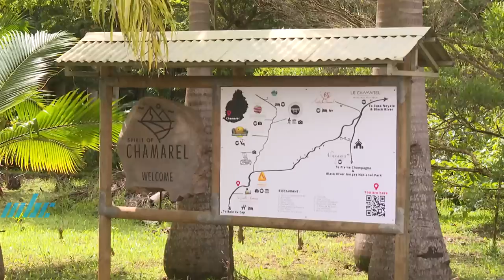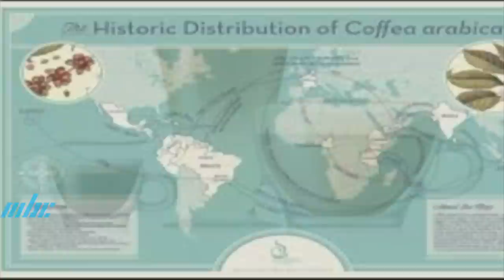Saveur Kiltirel - Chamarel